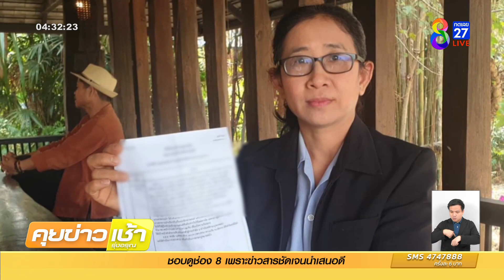โจรบุกขโมย จยย. ศิลปินวาดภาพหนีไปลอยนวล | ข่าวช่อง8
หัวขโมย เดินเข้าไปในบ้านของศิลปินชื่อดังของเชียงราย แล้วคว้า จยย. ที่จอดอยู่หน้าบ้านพัก ขี่หนีไปหน้าตาเฉย